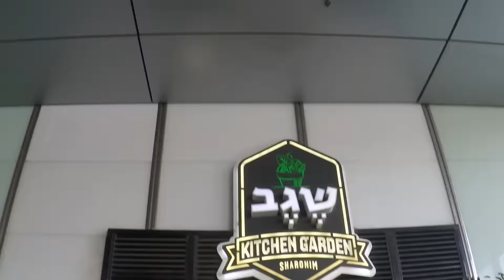יקב רמת הגולן | השבוע של שגב משה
השף שגב משה מתעד את החיים שלו במשך שבוע שלם בסרטון של דקה.